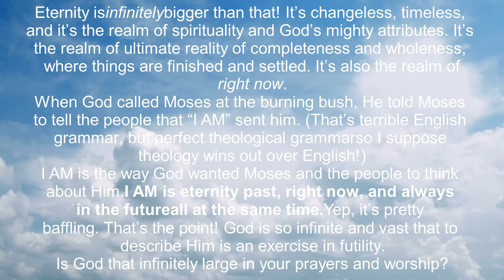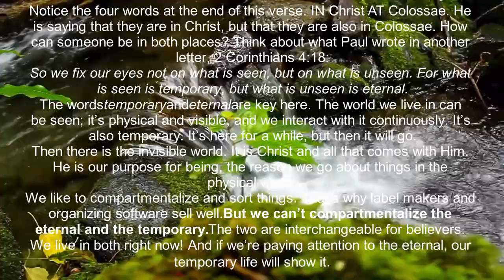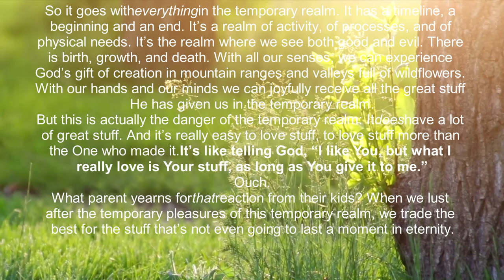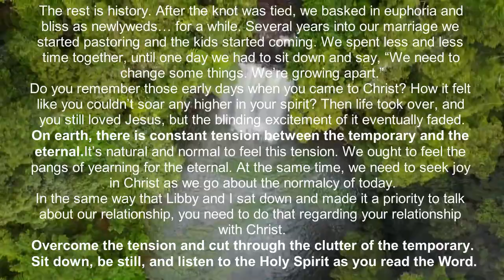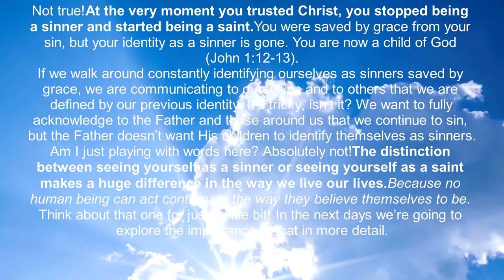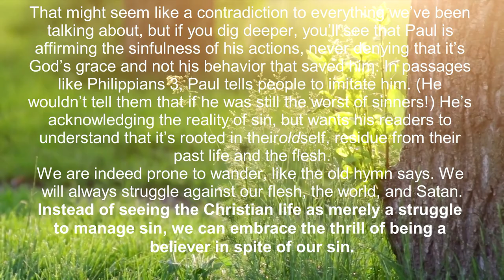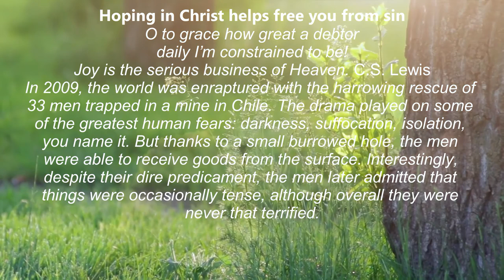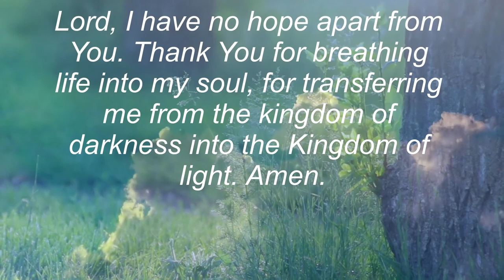truth, part 62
love jesus